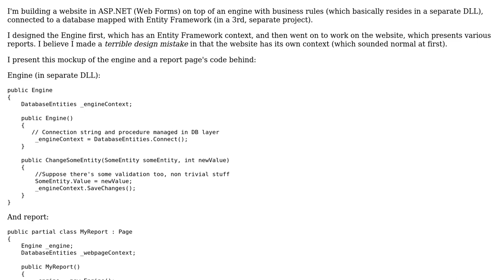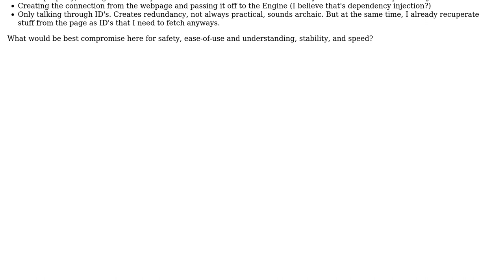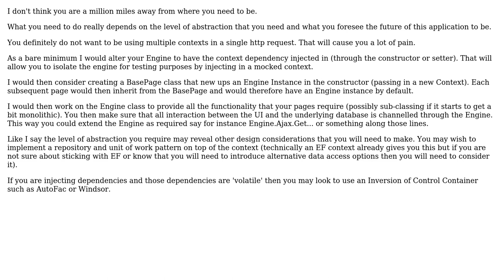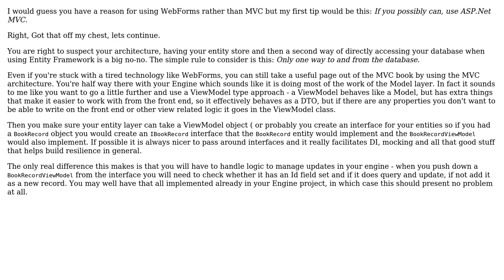Software Engineering: Design pattern for an ASP.NET project using Entity Framework (2 Solutions!!)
Software Engineering: Design pattern for an ASP.NET project using Entity Framework

With thanks & praise to God, and with thanks to the many people who have made this project possible! | Content (except music & images) licensed under CC BY-SA | Music | Images & others | With thanks to user Norman Noble user MPelletier user glenatron and the Stack Exchange Network Trademarks are property of their respective owners. You are responsible for your own actions.